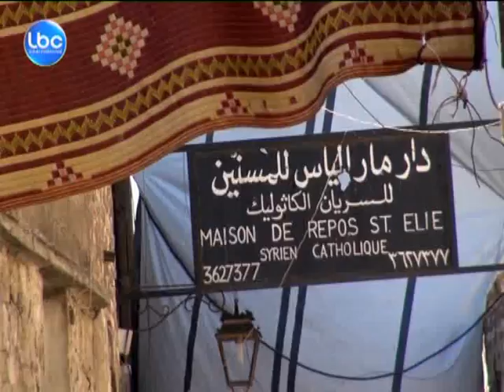LBCINews- مسيحيون لم يهجروا حلب يتحدثون عن معاناتهم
يقع دار مار الياس للمسنين للسريان الكاثوليك قرب القلعة الاثرية في حلب، وهو لا يزال يأوي من تبقى من المسيحيين في المنطقة التي يسيطر عليها